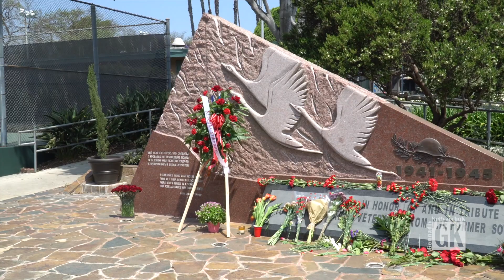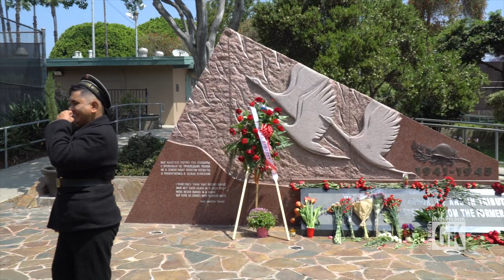День победы 2020 Лос Анджелес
Каждый год 9 мая мы празднуем ДЕНЬ ПОБЕДЫ ! Тысячи людей на улице . Ветераны , военные , внуки тех кто не дожил до этого дня с фотографиями дедушек и бабушек участников ВОВ. К сожалению в 2020 году в связи с карантином все мероприятия в Лос Анджелес были отменены. Я как фотограф много лет делаю фото 9 мая в Лос Анджелес. Последние 2 года я снял небольшие видео , чтобы все желающие могли посмотреть как это проходит в Лос Анджелес. В 2021 году будет очень большой праздник . Мы отпразднуем его за 2 года

Если у вас есть интересные идеи или мероприятия. Вы хотите стать героем медиа проектов или посетить вип мероприятие с звездами ?Добро пожаловать к нам . Мы работаем с передачами и каналами Musix Box ,Орел и Решка, Проводник, Лиза из Сохо, Пятница , RTVI , Интер , Bambarbia TV и др. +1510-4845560 Мобильный / вайбер / ватсап , телеграм

Добро пожаловать на Миссис русская Америка в 2021 году. Как проходил конкурс в 2020 году можно посмотреть здесь